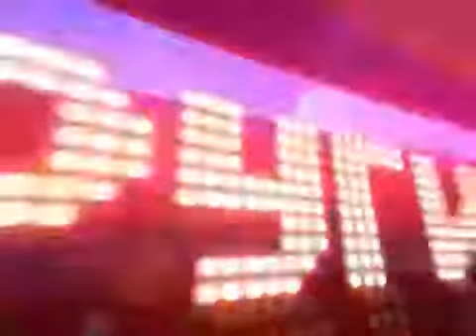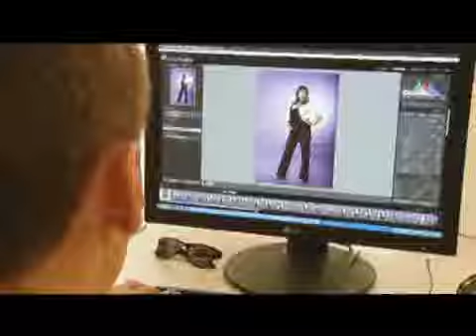Другие новости Фото студия SO Photo !